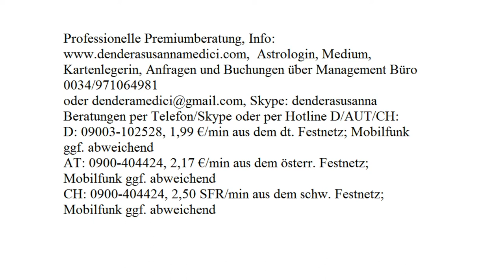Wochenprognose: KW 41